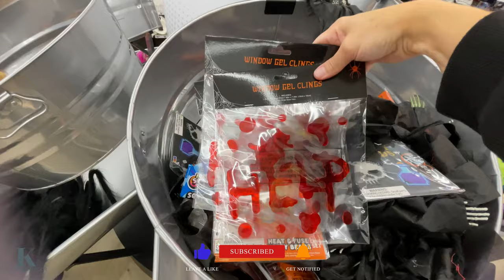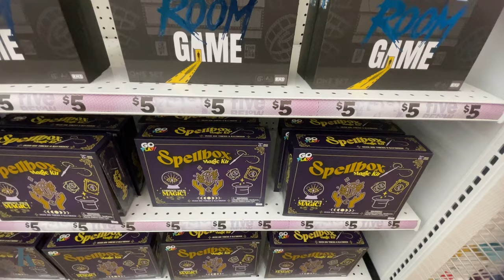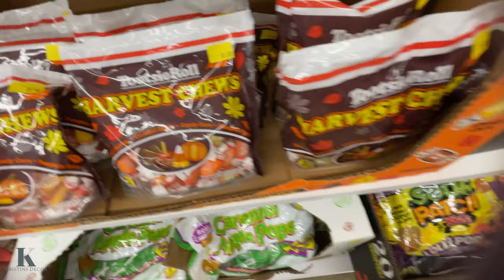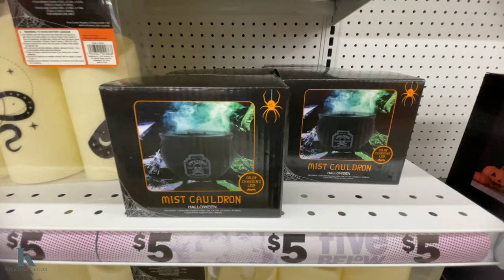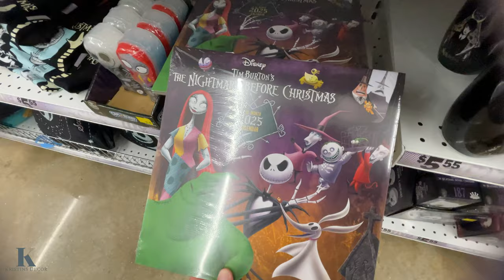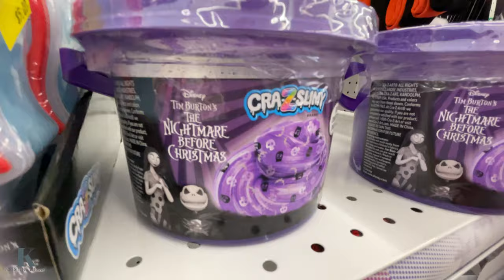FIVE BELOW HALLOWEEN DECOR FOR 2024